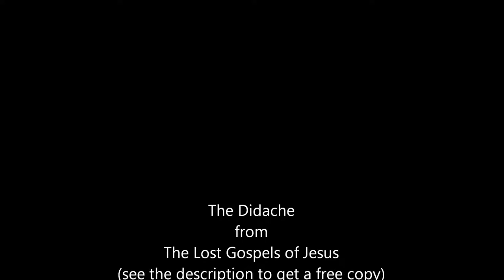Didache (audio reading) from Lost Gospels of Jesus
The Didache is a first-century lost Gospel that has been found in Greek and Coptic in multiple ancient libraries. It is one of the earliest Gospels not included in the Bible Canon. Why it wasn't included in the Bible is quite odd because many of the teachings in the Didache were also taught by Jesus' teachings in the Four Gospels. Didache means, "The Teaching:"
for full transcript and for a free copy of the Lost Gospels of Jesus)
(Click closed captions (CC) in the video to read along.)

The Didache: The Teachings of the Master through the Twelve Messengers

Chapter One
1. There are two paths: One of life and one of death – which are vastly different paths from each other.
2. Indeed, the path of life is this: First, love the God who created you;
3. and secondly, your neighbor as yourself: And whatever you wish won’t happen to you, don’t do to another.
4. Abstain from the carnal desires of the body. If someone strikes you in the right jaw, you should also turn the other towards him and be gracious. If you are sent a mile by someone, return for him two. If someone takes off your coat, also give him your shirt. If someone takes from you what is yours, don’t ask for it back, even if you can.
5. Give to anyone who asks of you. Give, and don’t ask for it back, because the Creator is pleased when we give the gifts we have received from Him. Blessed is one who gives according to this instruction, for he is free of debts – but woe to one who takes. For someone who utilizes what is needed has no obligation, but one who utilizes what is not needed will be responsible for what was used and for what purpose. And in the final accounting, one will not become free until he has paid back the last penny.
6. With regard to this, it is said: ‘Let your pennies sweat in your hands until you know to whom you should give.’

Chapter Two
1. The second instruction of the teaching is:
2. Do not murder, nor commit adultery, nor child molestation, nor illicit sex, nor shall you steal, nor practice witchcraft, nor murder a child by abortion or kill a newborn.
3. Do not covet what is your neighbor’s, nor swear or lie, nor speak wickedness, nor hold a grudge.
4. Don’t be duplicitous or deceitful: Deceit is the entrapment of death.
5. Do not give false or empty promises, but back up what you say with your actions.
6. Don’t be greedy, nor be a thief, nor a pretender, nor nefarious or proud. Don’t make wicked plans against your fellow person.
7. Don’t hate any person – indeed, love those who detest you more than your own self.

Chapter Three
1. My child, run from all wickedness and from everything like it.
2. Don’t be quick to anger, because anger leads to violence. Nor be jealous nor cruel – out of which all violence comes.
3. My child, don’t become lusty, as this leads to a craving for illicit sex. Nor speak wickedly, nor with pride, because out of these things adulteries are born.
4. My child, don’t follow omens, because this leads to worshiping false gods. Nor astrologers or numerologists, nor diviners. Don’t be interested to see or hear from them, for out of these things the worship of false gods is born.
5. My child, don’t become a liar, because lying leads to stealing. Nor be greedy, nor arrogant, because out of these, stealing is born.
6. My child, don’t become a complainer, because this leads to blasphemy. Nor be selfish or evil-minded, because out of these blasphemies are born.
7. Rather, be humble, because the humble will inherit paradise.
8. Be patient and merciful and straight-forward, and peaceful and good, and revere the teachings you have heard.
9. Don’t glorify yourself, nor be impudent. Your spirit-person may accompany the exalted – but conduct yourself with virtue and humility.
10. Accept the things that come upon you, because nothing takes place without God.
for a free copy of this and the other lost Gospels of Jesus.

Other Gospels in the Lost Gospels of Jesus:
Gospel of Mary
Gospel of Philip
Gospel of Peter (Fragment)
Gospel of Truth
Gospel of James
Secret Gospel of James
Gospel of James the Grieving
Letter of Peter to Philip
The Wisdom of Jesus
Book of Thomas the Contender
The Acts of Peter and the Twelve Messengers
Epistles of John
Didache: The Teaching
Dialogue of the Savior
The Unknown Gospel
Gospel of the Ebionites
The Authoritative Teaching
The Treatise on Resurrection
The Revelation of Peter